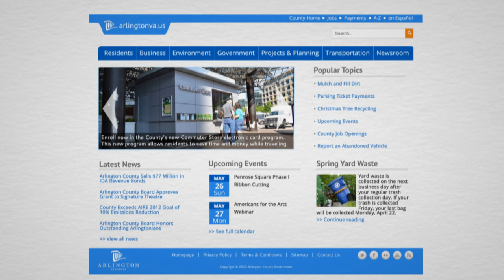Arlington's New Website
Long, long ago, Arlington County launched its first website. That was in the 1990's, and over the years, there have been changes and improvements. And guess what, we're changing for the better again.
A new website with a simpler interface and better organized by topic, so you don't actually have to know which department in the County does what. And the new site's mobile-friendly too. It will look different if you're coming from your desktop computer, tablet, or phone -- but always with the top information...well, at the top. And we put our homepage links on a diet. We've got fewer navigation links to sift through.
We've also slimmed down our content and made things more findable. Like, if you're getting hitched, you don't want to spend a lot of time searching around for the Marriage License info, right? Or if you're trying to check on your home's real estate assessment, we put the property look-up link right up front.
We'll also have some helpful new features coming out. Like a new tool for finding a park nearest you that has a playground, picnic table, or even a bocce court. And a new online tool where you can find out if last night's pizza box can be recycled.
So, we're changing...and we're going to keep changing to make things better for all of you.